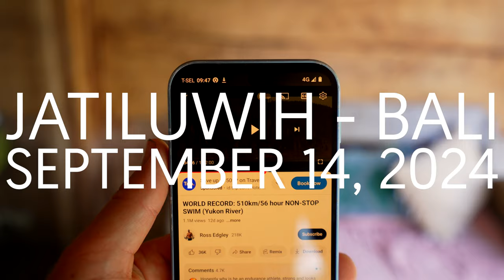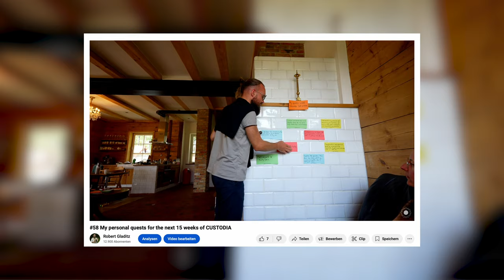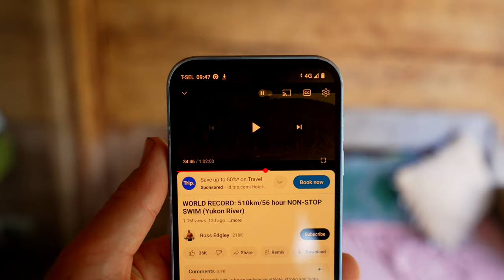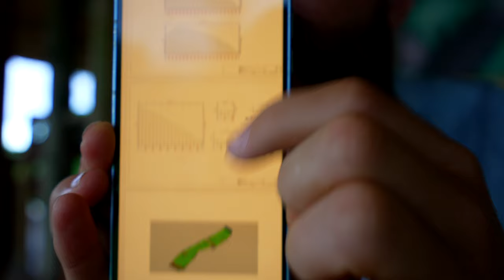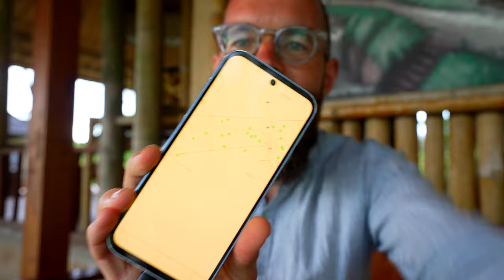#80 The pleasure of accomplishing something extremely difficult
As part of my journey of leaning further into my inner athlete, I recently discovered the term 'eudaimonia,' which describes the kind of pleasure derived from pursuing something truly challenging. This concept resonates deeply with a part of myself, but it is also responsible for a significant amount of harm and suffering. It's a double-edged sword, for sure. Let's explore this!